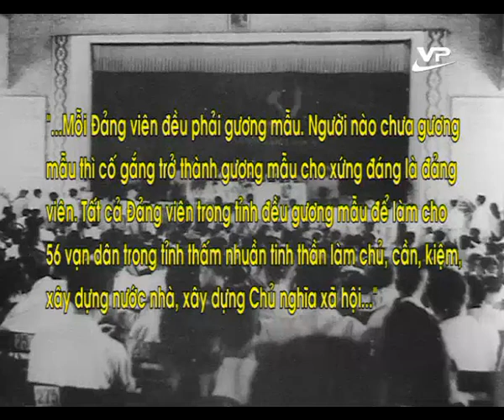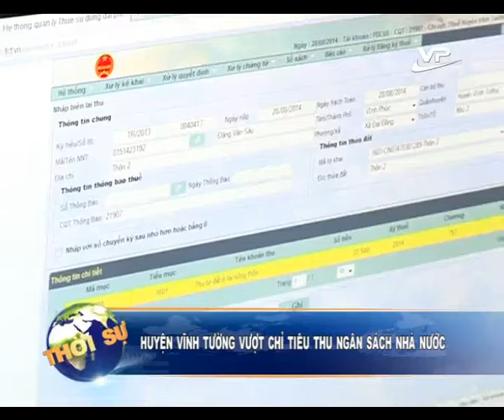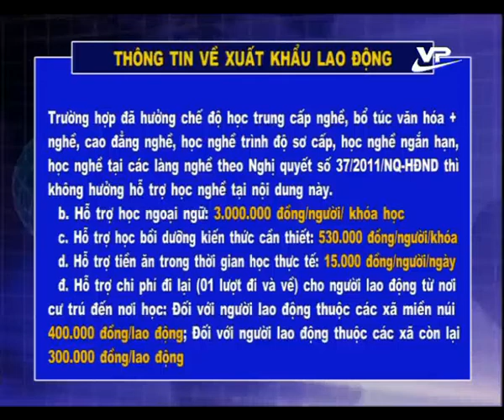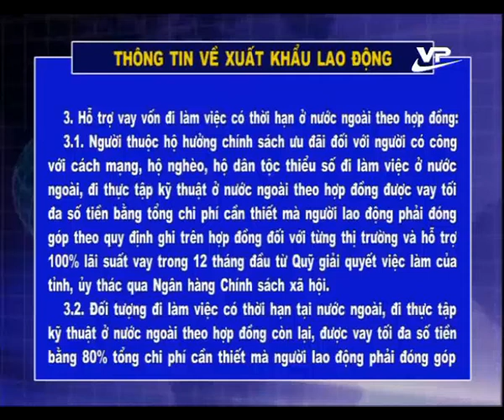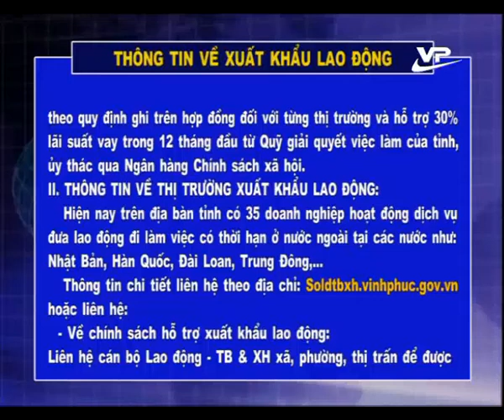Thời sự tối 02.09.2014